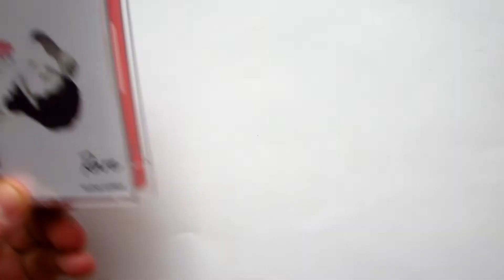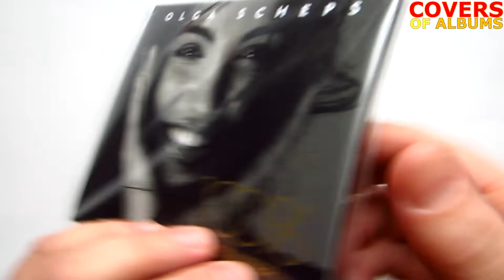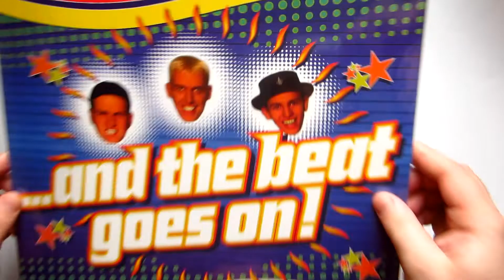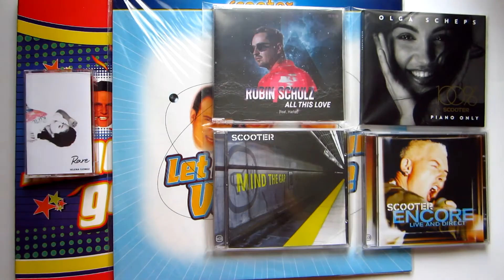Пополнение коллекции 15